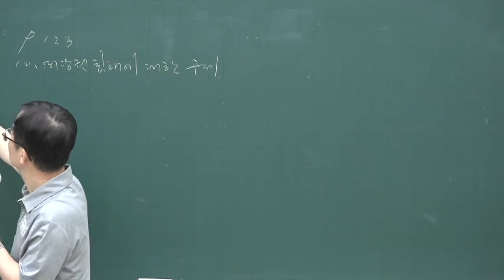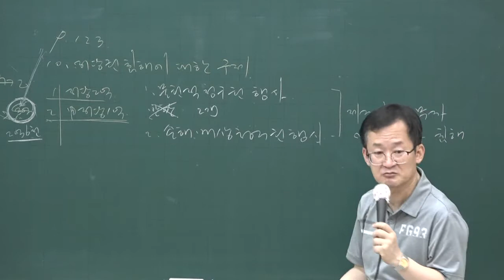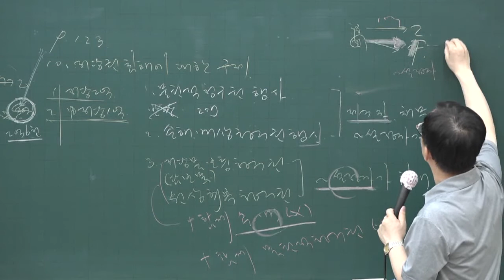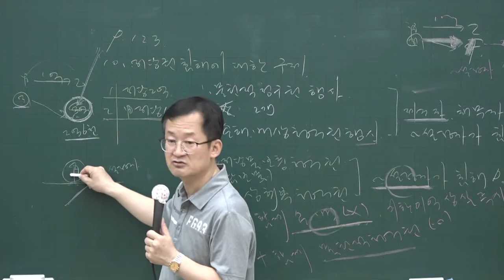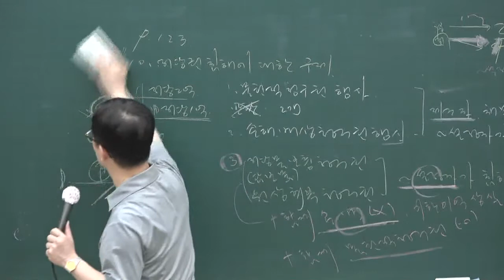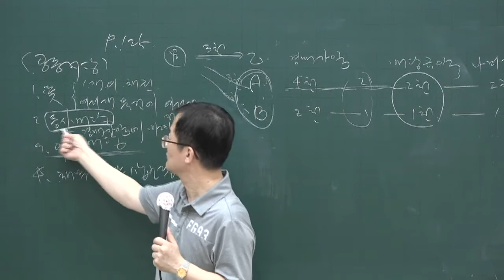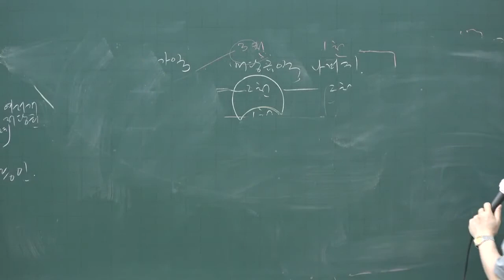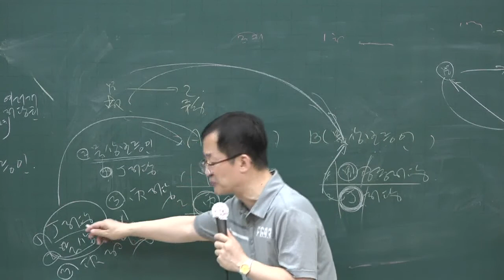[공전무] 2020년 공인중개사 민법 핵심이론 6-24